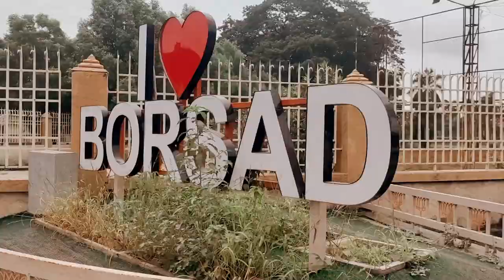Borsad vlogs borsad #2023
Borsad Vlogs Video 2023@mkvlogs4850